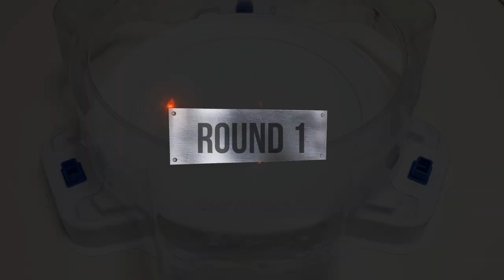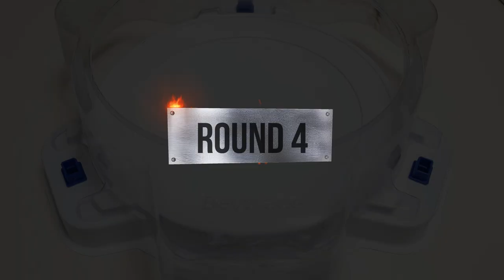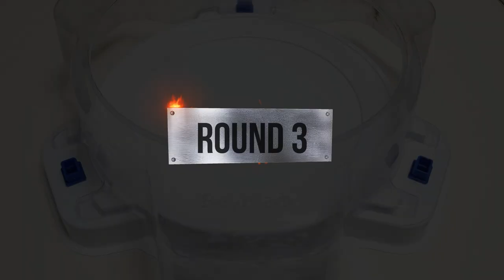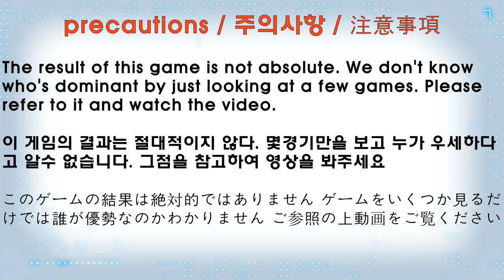Beyblade Burst BU 【 Xiphoid Xcalibur VS ALL Dragon 】 ベイブレードバーストBU 베이블레이드 버스트 BU 지포이드 엑스칼리버